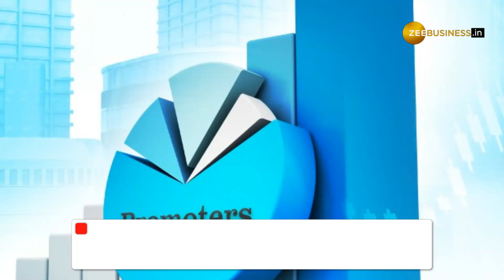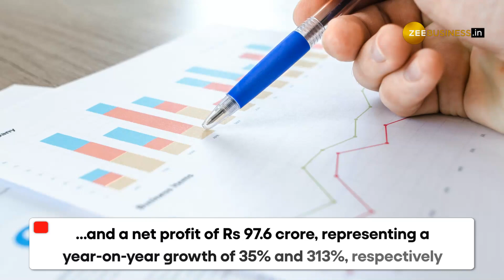IPO: KFin Technologies gets Sebi nod to float Rs 2,400 crore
Financial services platform KFin Technologies has received capital markets regulator Sebi's approval to raise Rs 2,400 crore through an IPO, market sources said on Nov 10